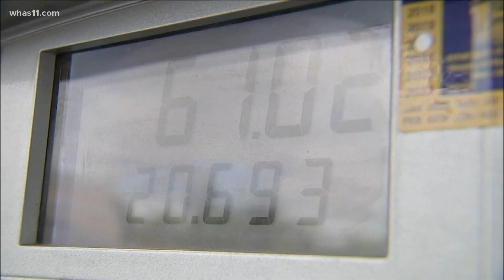Restaurants increasing prices as the cost of food from suppliers surge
Restaurant owners said they as prices increased from suppliers, they had to increase prices of certain foods, especially chicken and beef dishes.